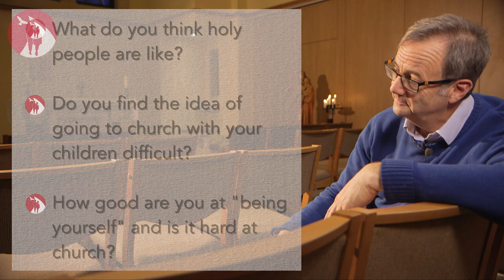Being holy is about being real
The Second Video in our series of preparation videos for parents preparing their children for First Communion